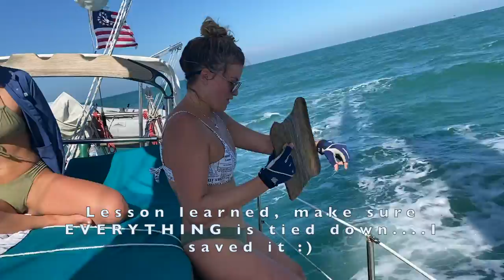Great start to a new decade! [S1:E02]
Still hanging out in Key West working on some final touches before we officially start our trip. Had some friends over for a New Years brunch, and were spoiled with some chefs aboard. Learned some massage techniques to soothe our sore muscles after the long sailing days to come. Took a family trip out to Mule Key for the night buddy boating with our sailor friend Mike. We snorkeled and free dove around a bit enjoying the beautiful weather and taking advantage of having the whole family in town. Hope you enjoy our video and happy to have you all following along :)

Would love to hear any tips you have for our videos!!

Or just follow along our blog!

Lost Frequencies ft. Sandro Cavazza - Beautiful Life
MO - Final Song